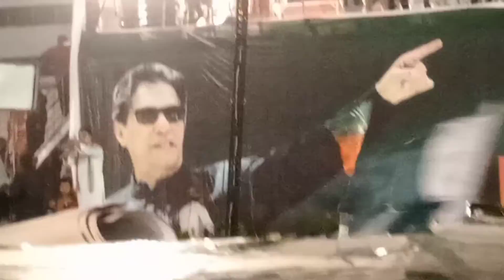Historic Jalsa In Sialkot || Huge Crowd Of People || Imran Khan